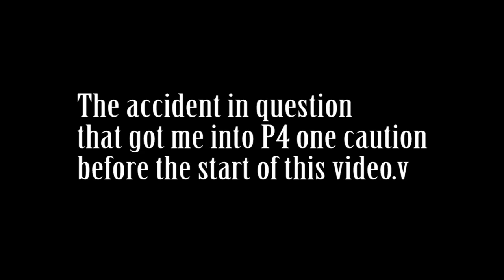iRacing: IndyCar Series Week 1 at Michigan - Strong Finish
This is just the last 10 laps of the race.

That's what a .032" second place finish looks like.